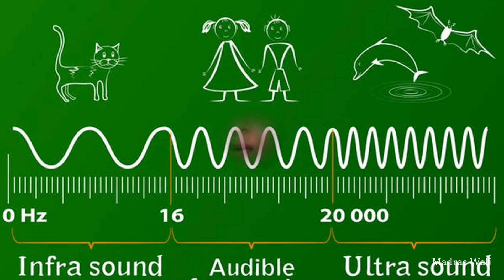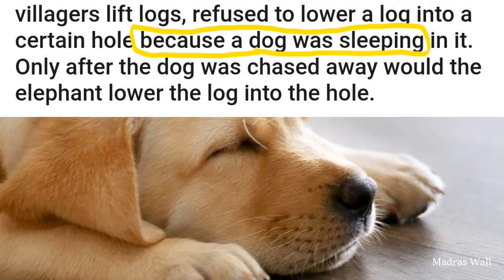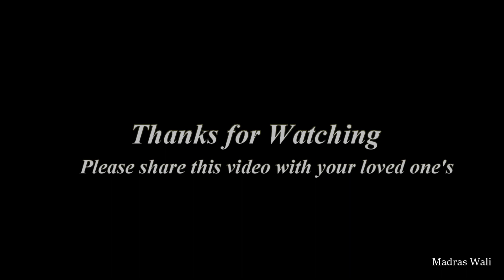யானைகளுக்கு இப்படி தற்கொலை செய்துகொள்ளும் பழக்கம் உண்டு ||Elephants commit suicide, Kerala issues